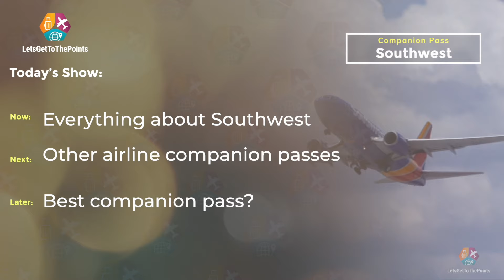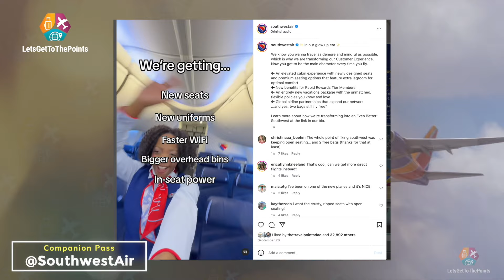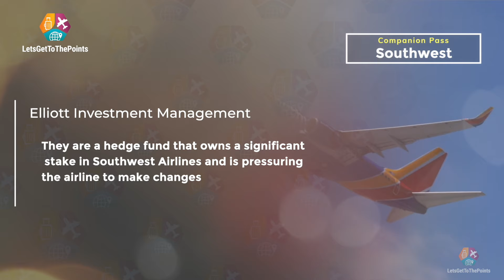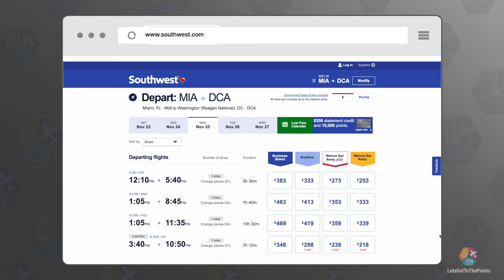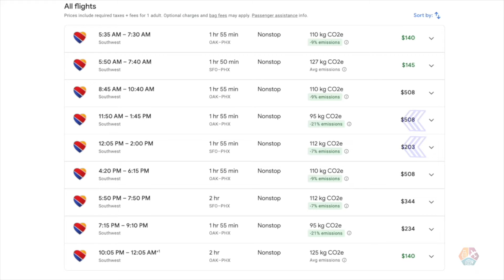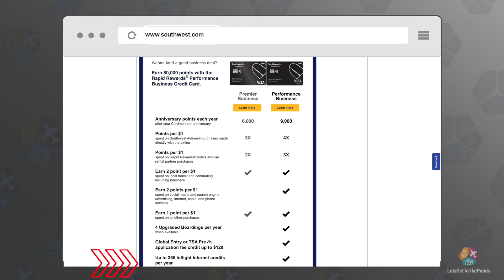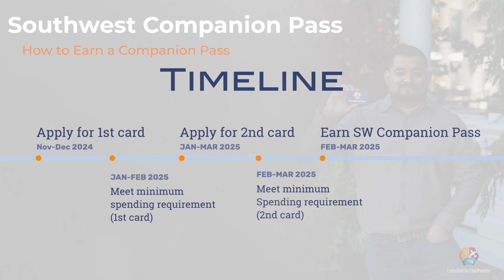73. How To Earn The Southwest Companion Pass [Strategy]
Click "more" to see Ad Disclosure.

We're diving into the world of airline companion passes. We'll compare the top programs from Delta, Alaska, and Southwest to figure out which airline truly offers the best companion pass.

Seats.aero: Award Flight Search Engine

ON TODAY'S SHOW:
0:00  Opening and Overview
2:58  Nicole in Berlin, Germany
5:07  Southwest Companion Pass Overview
11:57 Southwest Credit Cards
22:38 Business and Side Hustle Ideas
26:37 Southwest Companion Pass Strategies
31:02 Is the Southwest Companion Pass Worth It?
36:46 Wanna Get Away Strategy
37:49 Adding a Southwest Companion
41:51 Other Airline Companion Passes
48:18 Does Southwest Have the Best Companion Pass?

Thank you for supporting our Channel!  See you every Friday with a new episode!

Advertiser Disclosure:
This video may contain links through which we are compensated when you click on or are approved for offers. The information in this video was not provided by any of the companies mentioned and has not been reviewed, approved, or otherwise endorsed by any of these entities.  Offers are current only at the time of the video publishing date and may have changed by the time you watch it.

This site does not include all financial companies or all available financial offers. Terms apply to American Express benefits and offers. Enrollment may be required for select American Express benefits and offers. Visit americanexpress.com to learn more.